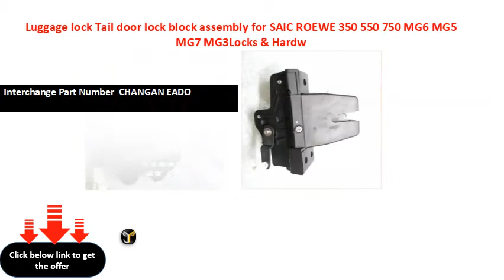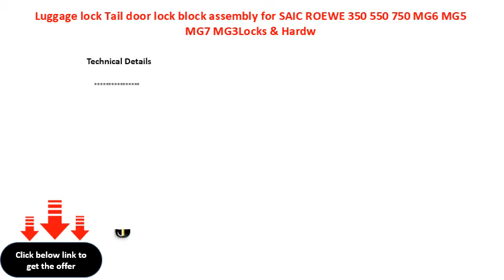Luggage lock Tail door lock block assembly for SAIC ROEWE 350 550 750 MG6 MG5 MG7 MG3Locks & Hardw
Item Weight  .